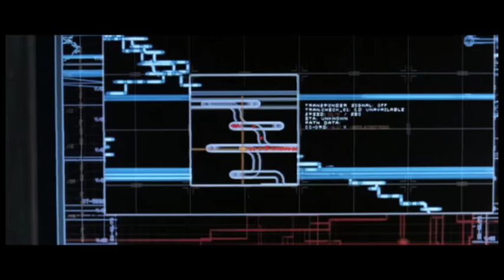[REVOLUTIONS_REMIXED] Chapter 25.2: Incoming!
Revolutions Remixed is a fan edit combining elements of "The Matrix Revolutions", "The Animatrix" animated shorts, and the "Enter the Matrix" video game. The goal is to create a 2 hour film which is a tribute to the original work while presenting something completely new.

This sequence is relatively unchanged from the original film.  Please rent the film at the link provided below.  Show support to the original creators.

Follow RevolutionsRemixed on Twitter

- Educational uses by college and university professors and by college and university film and media studies students;

- Documentary filmmaking;

- Obsolete software and video game formats.

- Noncommercial videos."*